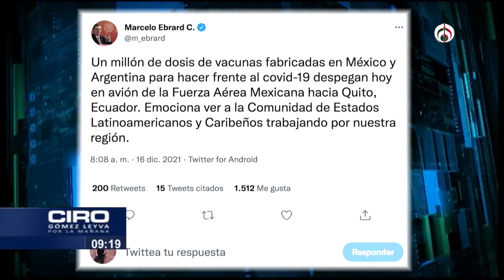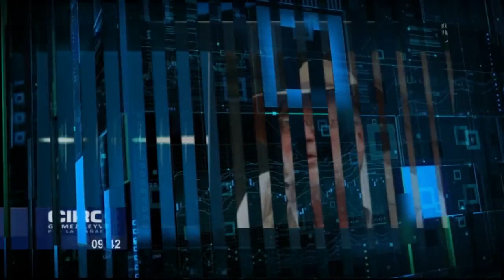Arturo Saldívar asegura que la corrpción en la SCJN ya no se permite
La entrevista con el presidente de la Suprema Corte de Justicia, así como los comentarios del senador Germán Martínez, además del reportaje de Humberto Padget se tiene en el programa de este16 de diciembre.

Grupo Fórmula